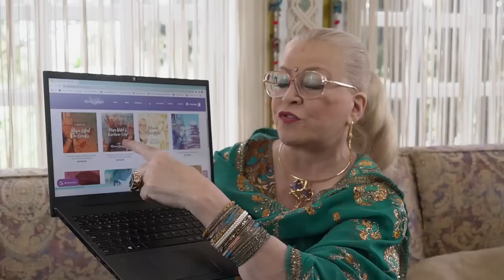QUAIS SÃO OS DIFERENTES TIPOS DE MAPA ASTRAL?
Monica Buonfiglio é uma escritora com mais de 60 livros editados no Brasil e exterior, foi recordista de vendas com 05 Best-sellers, onde atingiu a marca de 06 milhões de exemplares. Seus livros mais conhecidos são: Anjos Cabalísticos, Magia dos Anjos e Almas Gêmeas que foram lançados também nos Estados Unidos, América Latina e Europa.

Atualmente dedica seu tempo com os atendimentos de Mapa Astral e como diretora da Casa do Espiritualista, escola que fundou em 1987, ministrando aulas sobre diversos temas como: Angelologia, Tarot dos Anjos, Numerologia Cabalística, Runas, Orixás e Búzios entre outros.